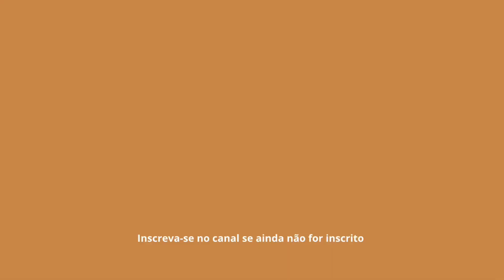3 IDEIAS DE PENTEADOS fáceis e simples PARA USAR NO DAY AFTER - cabelo cacheado 🎀| Amanda Oliveira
2:30 : primeiro penteado
5:46 : segundo penteado
10:15 : terceiro penteado